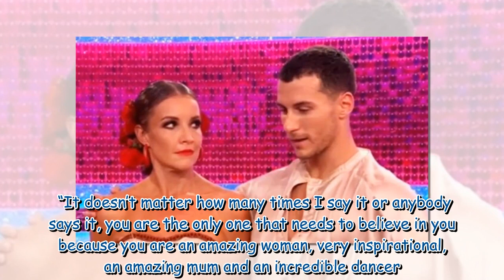Helen Skelton and ex kept ‘out each other’s way' in year before split